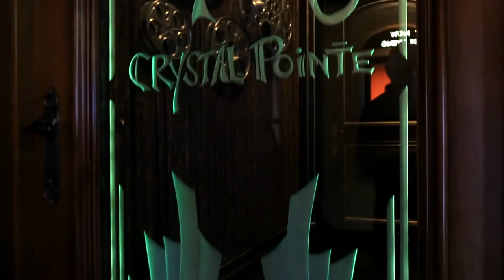Crystal Pointe Magnificence, Incline Village, Nevada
Crystal Pointe—the quintessential Lake Tahoe estate—commands over five acres of secluded private lakefront from 16,232 square feet of total living space in the main, guest, and beach houses that cascade down a magnificent hillside surrounded by pristine forest. Designed to honor the natural essence of the land overlooking the sparkling waters of Lake Tahoe, rare architectural elements include two glass funiculars connecting the four-bay garage with the main home and beach house. Sculpted streams and waterfalls weave through level gardens amid the stunning landscape, their peaceful grandeur backdropped by awe-inspiring lake views.  The single-level main home creates the enchanting illusion of floating over the lake from all public rooms and the master suite. Floor-to-ceiling windows, soaring wood pillars, wind-swept willow railings, a massive granite fireplace, and dramatic skylight frame the unobstructed 180-degree lake views from the grand hall. The formal dining room, its centerpiece a table that seats 10, boasts granite and travertine flooring, a crystal chandelier, and an oval tray ceiling. A chef’s dream kitchen offers granite slab countertops, a Sub-Zero refrigerator and freezer, Dacor six-burner gas cooktop and double ovens, two Miele dishwashers, and a walk-in pantry. The adjacent rustic dining area with fireplace opens to an expansive private deck. Leather padded doors open to the handsome office library adorned with Brazilian mahogany floors, library shelves with a rolling ladder, and a granite-and-mahogany fireplace with hand-carved mantel. An English Pub style billiards room, complete with antique Brunswick-Balke-Collender billiards table, is warmed by a stone fireplace, faux-painted barrel ceilings, and a handmade chandelier. The Art Deco multi-level theater with refreshment room and hand-painted-sky ceiling turns into a starry night as the lights dim; ten down-filled leather seats face the 16-foot screen. An attached guest house, accessed through French doors, offers a cozy and comfortable firelit living area, kitchen, and four suites, two with fireplaces and private decks. A separate entrance opens to the magical gardens bejeweled with nature-inspired sculptures in hand-carved wood and bronze. A thundering water feature pools into serene ponds as the meditation garden beckons. A glass funicular carries guests to the stunning beach house with bi-fold glass doors that open to embrace indoor/outdoor living. A magnificent waterside residence in itself, it comprises a great room with floor-to-ceiling granite fireplace, a 12-seat dining room, a kitchen to rival that in the main home, and an elevator-accessed lower level offering two themed suites: Sugar Pine and Redwood. The terraced beach area leads to 525 feet of lakefront, where four buoys and a seasonal 32-foot floating barge provide access to water-sports activities.